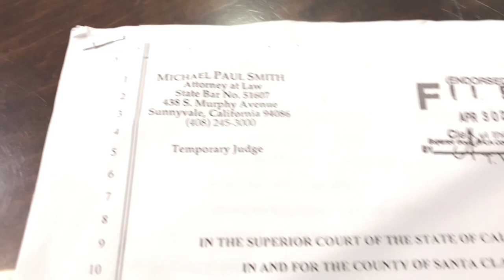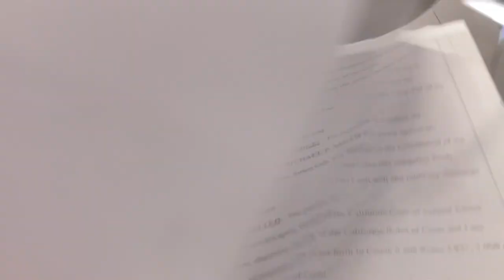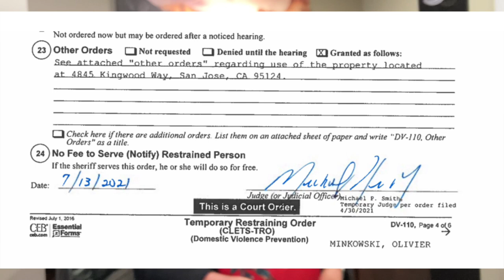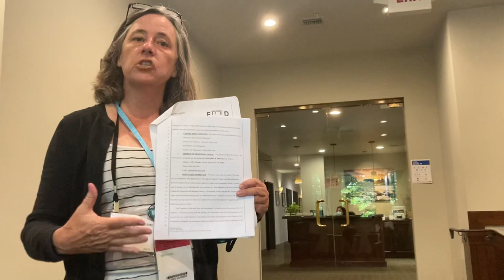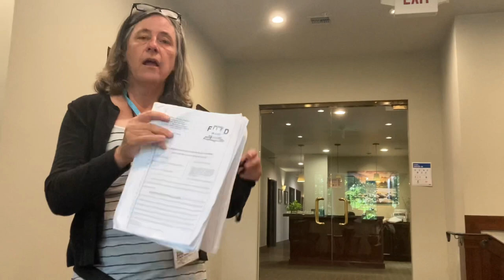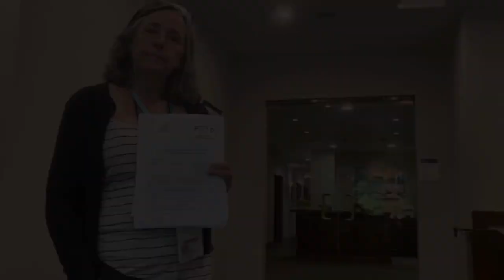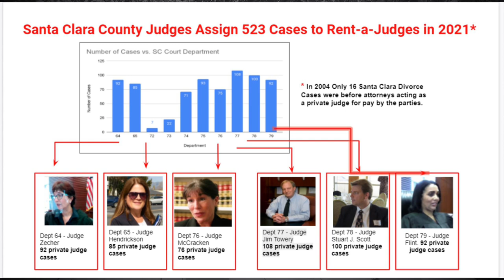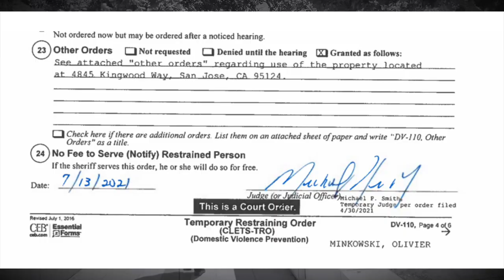Private Judge Daren Calls the Police and Locks the Court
Sunnyvale police called by fake judge when we try to see private judge records at law offices of Michael Smith. The Santa Clara County Courts have shadow hearings and secret dockets before attorneys acting as private judges with full immunity and power of a public court judge.

If you know of someone who has been harmed by a private judge, or have information and a tip for this partnership and ongoing investigation. Please fill out this survey

Please support local journalism . It matters to know what is happening in your local goverment and courthouses. Hold officials accountable.